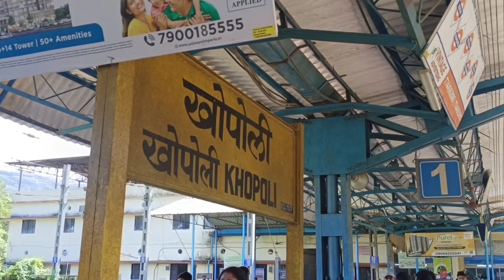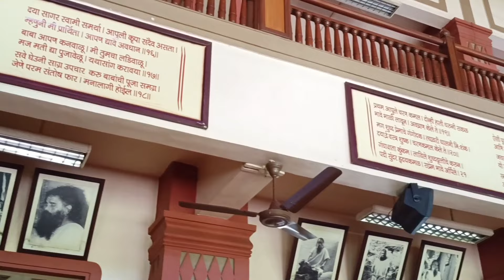Gagangiri Maharaj Math Khopoli | One day trip | Whole info of food, travel | गगनगिरी महाराज खोपोली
About : Swami Gagangiri Maharaj was an Indian Hindu saint and Guru of the Nath Sampradaya. He is one of the most influential Hathayogis of modern India. Gagangiri Maharaj was particularly known for his water penance and intense meditation practices. He is considered the incarnation of Adi Dattatreya himself. Swamiji was a widely revered figure amongst Indian sadhus, yogis, and saints.